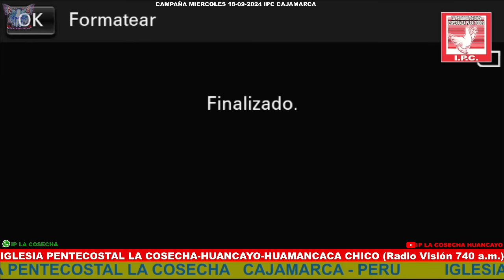IGLESIA PENTECOSTAL LA COSECHA CAJAMARCA Diácono: Anibal Aguilar